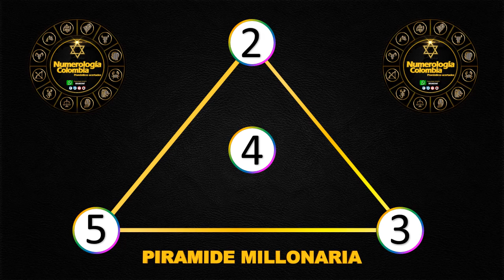Resultados Chances del Viernes 25 de junio de 2021|Chance ✅🥇🔥💰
Resultados loterías y chance de hoy Viernes 25 de junio 2021.

Antioqueñita día,
Dorado mañana,
Cafeterito tarde,
Paisita día,
Chontico día,
Samán de la suerte,
Fantástica Día,
DC4 día.
DC3 día,
Pijao de oro,
Culona tarde,
Astro sol,
Motilón tarde,
Dorado tarde,
Antioqueñita 2,
Caribeña día,
Sinuano día,
Paisita noche,
Chontico noche,
Win4 evening,
Cafeterito noche,
Fantástica noche,
DC4 noche,
DC3 noche,
Motilón noche,
Culona noche,
Caribeña noche,
Sinuano noche,
Astro luna,
Resultados del chance Viernes 25 de junio de 2021
Resultados de las loterías del Viernes 25 de junio de 2021
Resultados del chance Veinticinco de junio
Chances del día Viernes 25 de junio de 2021